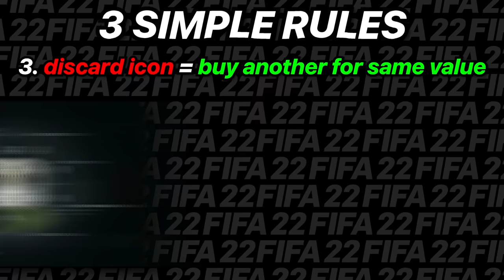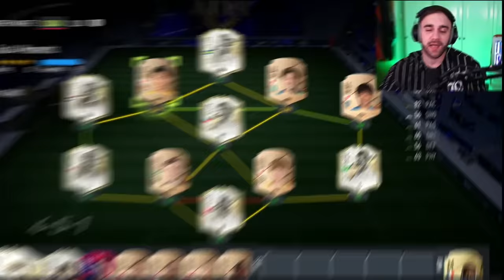I Bought Icon Moments Every Goal I Scored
Buying icons was expensive AF

IGNORE TAGS,
I Bought Icon Moments Every Goal I Scored, futcrunch, danny aarons, FIFA 22, fut 22, danny aarons, w2s, fut crunch